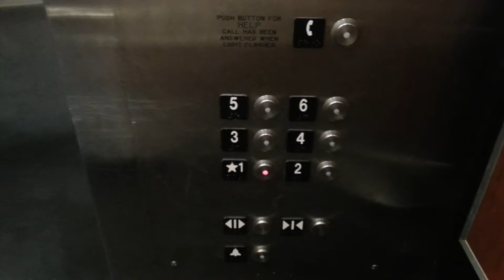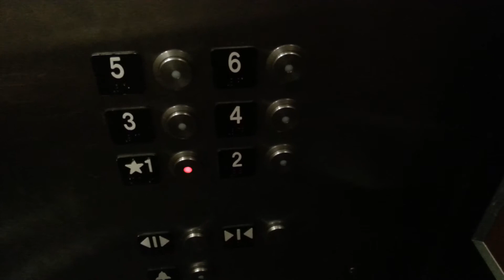Schindler HIGHdraulic Elevator @ The Rosen Inn International Hotel Orlando, FL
This used to be a Quality Inn (where I stayed at in 2007), and BOY WAS IT HORRIBLE! But these elevators are so much nicer, and the hotel has a bunch of renovations.